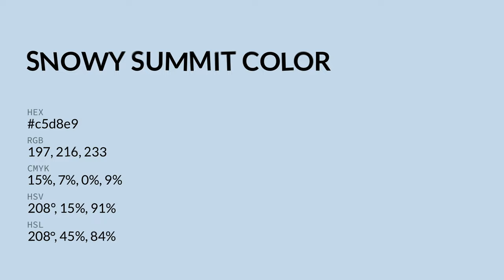Snowy Summit color c5d8e9 hex color - Blue color - Warm color c5d8e9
What color is Snowy Summit ? c5d8e9 hex color - Blue color - Warm color c5d8e9

Hex c5d8e9 Color Code is also known as Snowy Summit color.